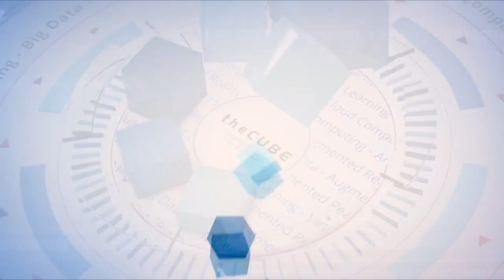Carrie Palin, Splunk | Splunk .conf19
Carrie Palin, CMO of Splunk, sits down with John Furrier at Splunk .conf19 in Las Vegas, NV.

Splunk strengthens its brand by showing the data potential of everything

As a market leader and company that has just made a more than $1-billion acquisition, Splunk Inc. should be better known than it is. To change its low profile and strengthen its brand, the big data analytics company has been working with a new chief marketing officer and investing in a campaign to showcase the great potential of data and how it can be tied to everything.

“The reality is that we are bringing data to way more than just security and IT operations, which has been our core use cases forever and will continue to be,” said Carrie Palin (pictured), chief marketing officer of Splunk. “But people that are not incredibly data literate are, through Splunk, bringing data to everything and solving some big, gnarly issues in the world.”

Palin spoke with John Furrier (@furrier), host of theCUBE, SiliconANGLE Media’s mobile livestreaming studio, during the Splunk .conf19 event in Las Vegas. They discussed how Splunk is repositioning its brand (see the full interview with transcript here). (* Disclosure below.)

Enabling better business outcomes
Splunk wants to take its brand to the next level by making the world understand what data use cases are out there, according to Palin, who joined the company nine months ago to set the brand agenda. “The use cases are so broad and so vast that we believe that almost every problem ultimately can be solved through data.”

With the new Splunk Data-to-Everything Platform, the company enables customers to bring data to every decision to create better outcomes, according to Palin.

“Like to help global law enforcement get ahead of human trafficking through Splunk … and to help fire fighters figure out burn patterns with wildfires,” she said. “It’s remarkable what people are doing with data today.”

But setting a brand agenda is not always easy. The challenge here has been how to tell the story of a company that solves use cases across multiple industries. Many debates within the company have tried to address this aspect.

“We believe there will ultimately be a data platform of platforms, and we believe Splunk is that platform,” Palin stated.

At a new brand unveiling event last month, Splunk called President Obama to talk about the use of data.

“We wanted somebody that really brought to life the whole notion that you can bring data to everything,” she said. “And President Obama was the first that actually used data in his campaign strategy, the first president to appoint a chief data scientist to the White House. He’s actually exceptionally geeky and very data driven. It was wonderful.”

Watch the complete video interview below, and be sure to check out more of SiliconANGLE’s and theCUBE’s coverage of the Splunk .conf19 event. (* Disclosure: TheCUBE is a paid media partner for Splunk .conf19. Neither Splunk Inc., the sponsor for theCUBE’s event coverage, nor other sponsors have editorial control over content on theCUBE or SiliconANGLE.)